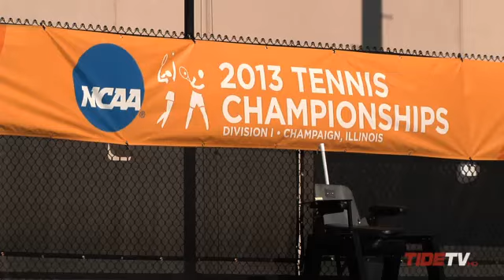Alabama Women's Tennis Holds First Practice at NCAA Championships in Illinois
The Alabama practices for the first time in Illinois as it prepares for its Round of 16 matchup with Cal on Friday.